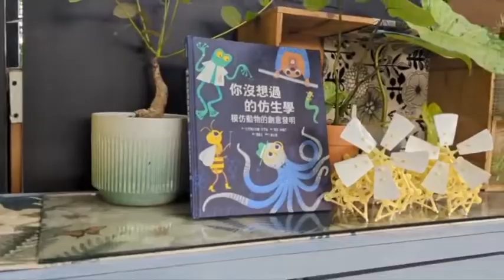MK諾瓦三年級教室佈置